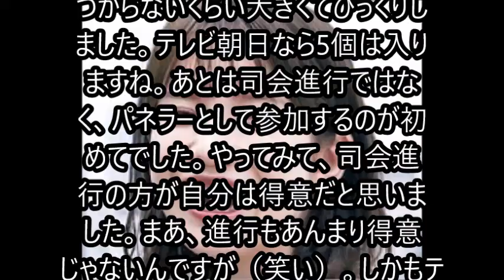弘中アナ NHK初出演「緊張」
テレビ朝日の弘中綾香アナウンサーが、2020年1月2日午後10時からNHK総合で放送される番組「新春TV放談2020」に出演することが12月20日、分かった。弘中アナがNHKの番組に登場するのは今回が初めて。